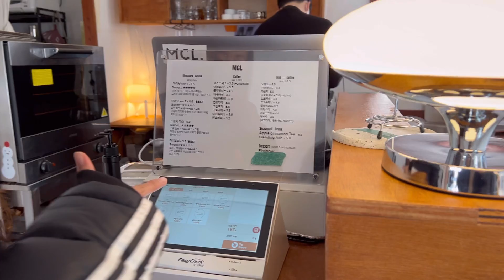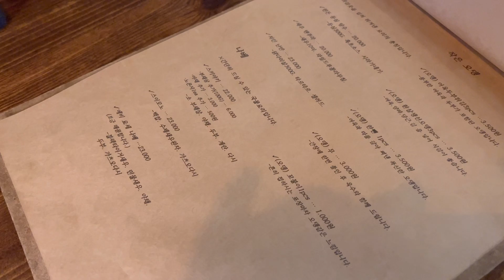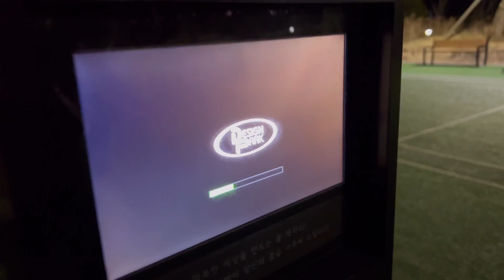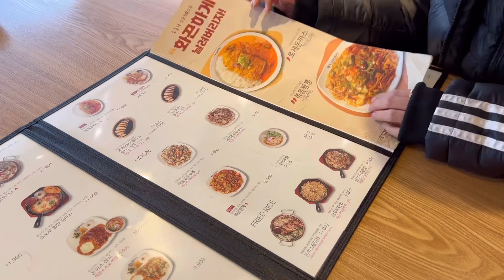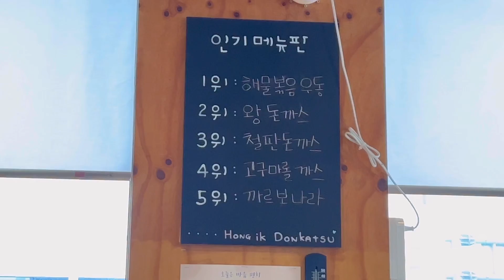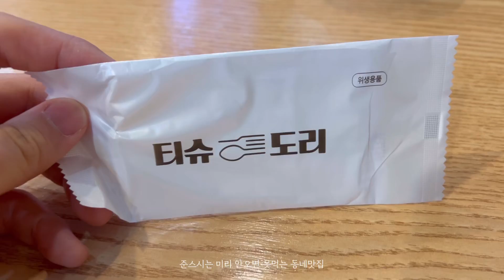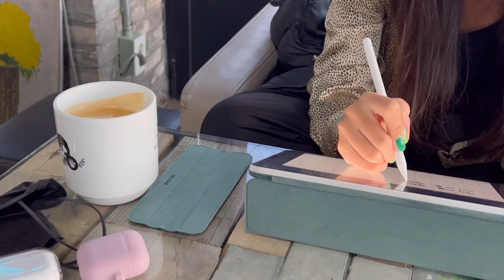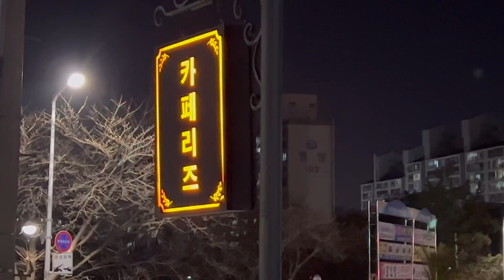하루종일 하는 일이라고는 먹는 것 뿐이네